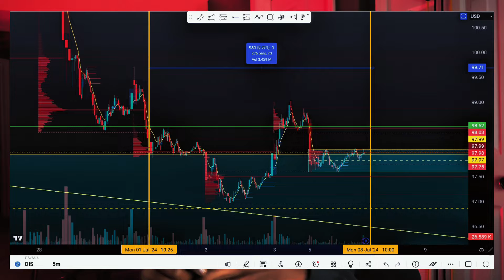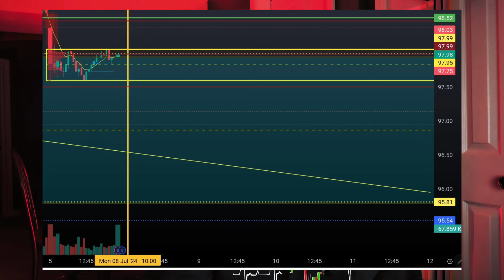Disney Ex-Dividend Date: Get Paid or Miss Out? DIS Stock Analysis (Stocks4Rell)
Attention Disney Investors!

The ex-dividend date for DIS is July 8th!

We break down everything you need to know about the event.

Is there time for you to get paid or did you miss your opportunity.

We analyze the impact on the stock price and what the technical charts are telling us. Don't miss out on this quick breakdown info!

I'm officially on Amazon with a published journal. The journal gets you enough pages for 1 quarter of trading. The description of what the journal is about is all in the description on Amazon. Help yourself with this easy to use tool and support your boy. Much love -

Stocks4Rell Trading Journal: A tool to use on your trading journey

Hey! I'm using SoFi Invest 📊 to buy and sell stocks (and pieces of stocks) with zero fees. Open an Active Investing account with $10 or more, and you'll get $25 in stock.